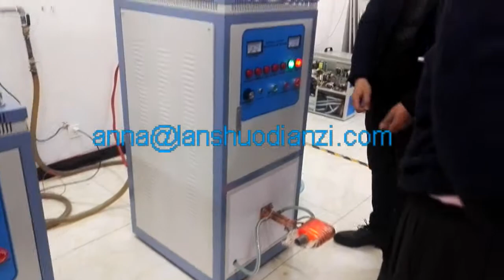LSW-50 induction heating machine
50kw induction heating machine
Skype: anna525926